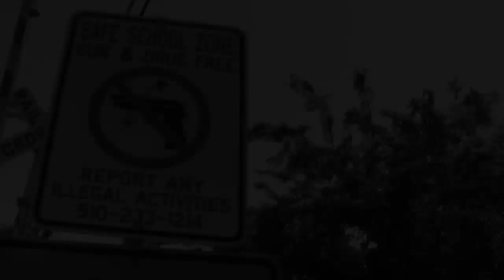Loww Key f/ Kaliente (of POGz) & Munny B "Both Middle Fingas